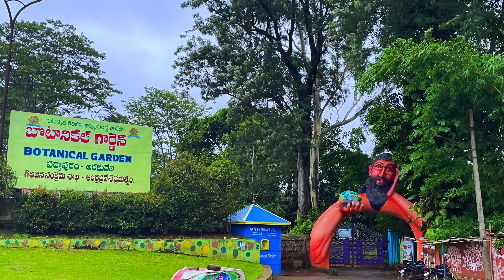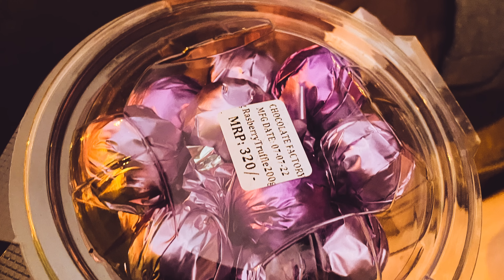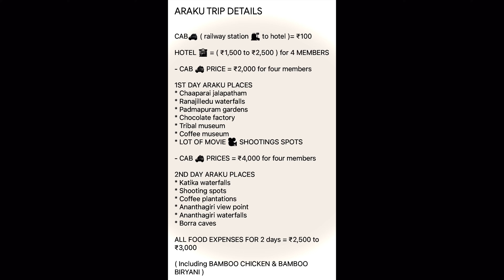Araku Full Tour | Telugu | Plan and Budget | Top Tourist places | Ap Tourism |araku information#ap.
araku valley | Araku valley complete information in Telugu. I’m providing Full tour budget and plan. You know how beautiful i have experienced the nature of araku valley. I captured the real nature & beautiful waterfalls . Here I’m providing the information regarding how to reach Araku valley, which train you must have to be book, Accommodation details , food, Travelling details , Cab details , Tourist places.

Araku valley | Top tourist places to visit in araku valley | Tourism | Ap tourism | nature

November to January is the best season time for visiting Araku valley , in winter season you have to watch the real beauty of araku.

Must watch the video because i have captured the beautiful scenery of araku valley in 4k and
clouds how it touches the mountains.

ARAKU SPECIAL TRAIN BOOKING-

ARAKU HOTELS -

I planned my tour with my friends so you have plan too with your best friends, family, couples